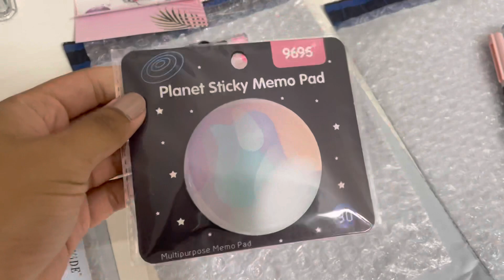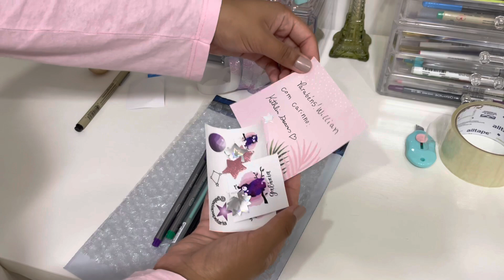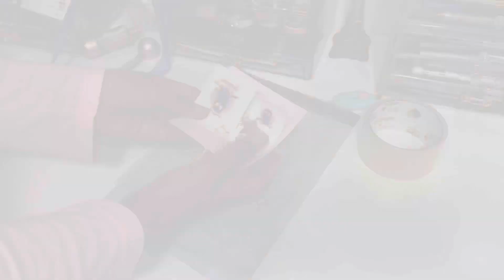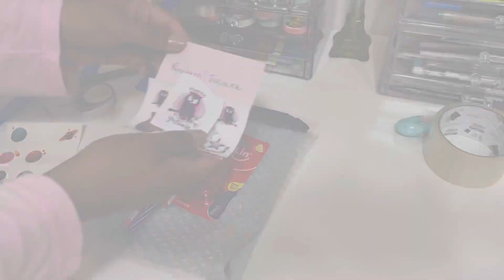REALIZANDO DESEJOS DOS FÃS VERSÃO SHOPEE - DEI 8 KITS DE MATERIAL ESCOLAR + EMBALANDO TUDO